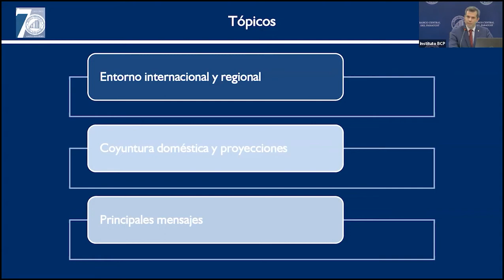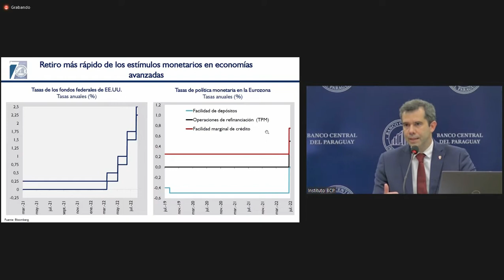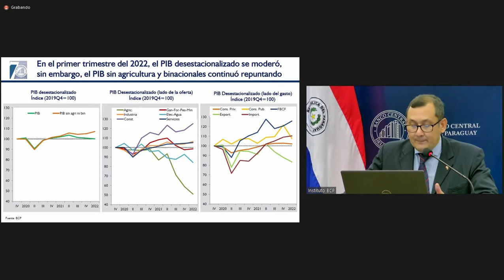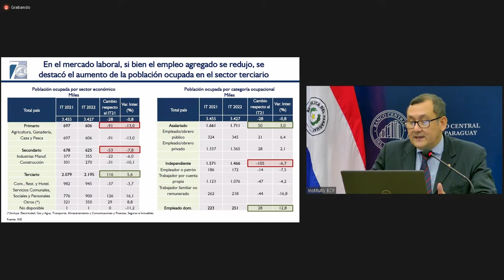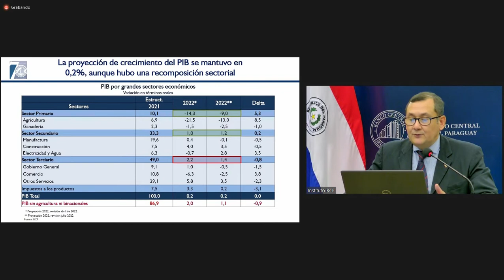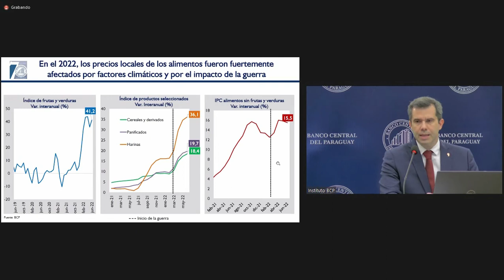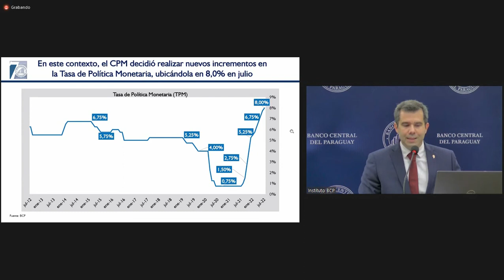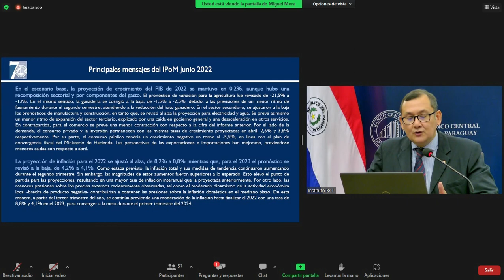Presentación IPoM junio 2022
La proyección de crecimiento del PIB para el 2022 se mantuvo en 0,2%, aunque hubo una recomposición sectorial y por componentes del gasto.

Por su parte, el pronóstico de la inflación total se ajustó de 8,2% a 8,8% para el 2022, mientras que para el 2023 se redujo de 4,2% a 4,1%.

Las perspectivas de crecimiento de la economía mundial para 2022 se han deteriorado y la inflación ha seguido acelerándose.

Desde el último IPoMpy, el Comité de Política Monetaria (CPM) ha seguido con el ciclo de alzas de la tasa referencial.